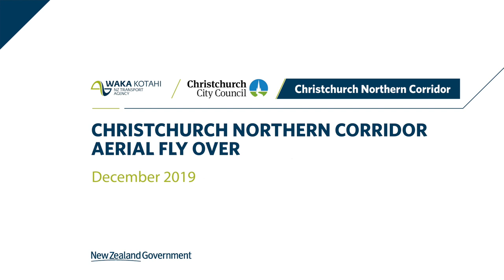Christchurch Northern Corridor (CNC) aerial flyover – December 2019